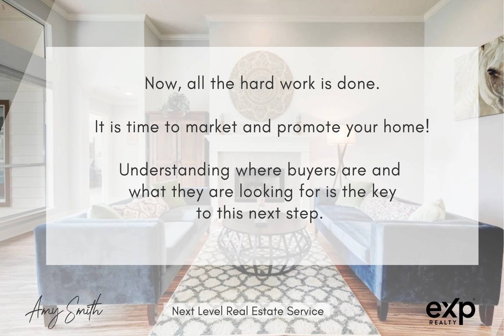Next Level Real Estate Service. Step 4 Promotion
Are all agents made the same? Does it really matter who you hire to sell your home?  All agents have the same tools available to them...the difference is HOW they use it.  Amy Smith understands buyer psychology.  She uses this knowledge to market it to the most likely buyers.   Shouldn't the agent you hire have a marketing plan and budget?

NEED MORE INFO ON Buying, selling and investing in Austin, Round Rock, Georgetown, and surrounding areas from Amy Smith?
Amy Smith
License#:586449